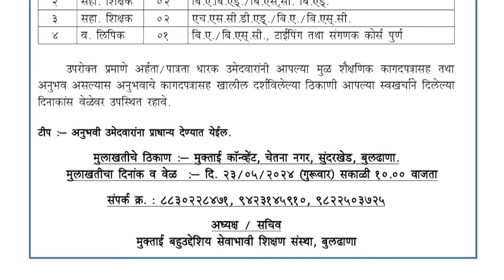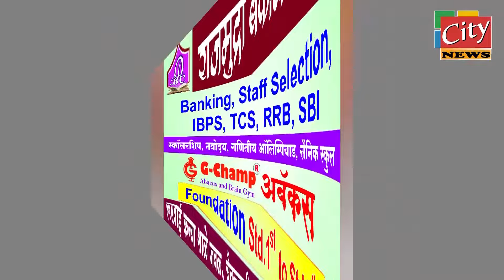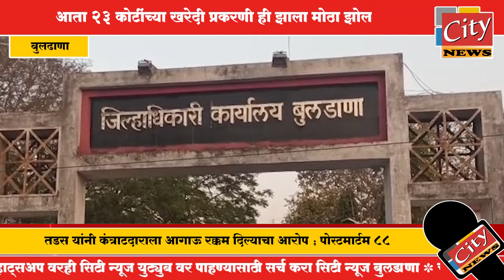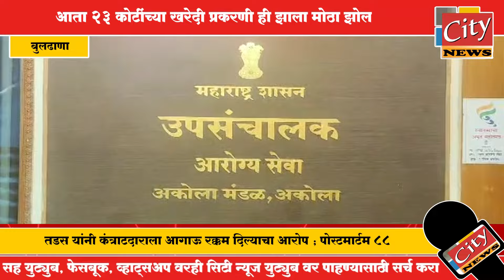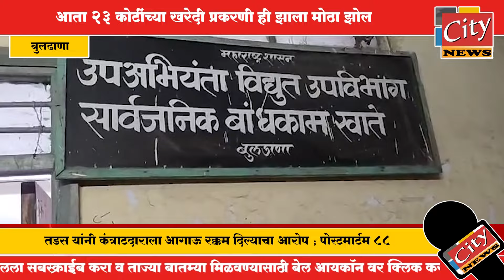बुलढाणा - आता २३ कोटींच्या खरेदी प्रकरणी ही झाला मोठा झोल